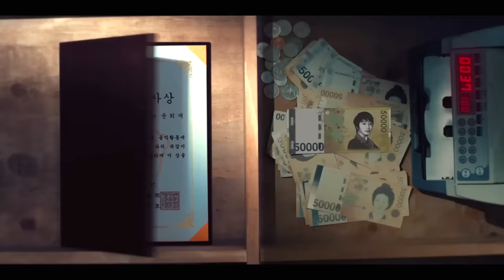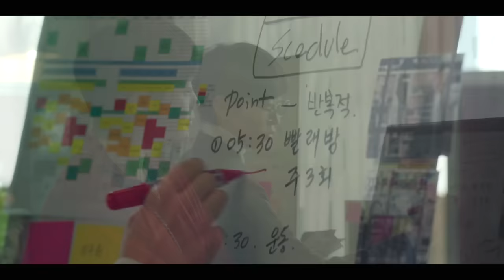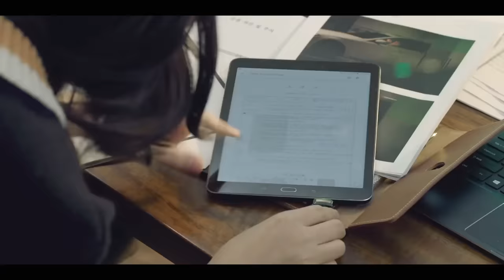MV ㅣ Yeoeun(여은) - HYENA ㅣ HYENA(하이에나) OST Part.1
🎤 Artist : 여은
🎵 Song : HYENA

Korean Drama
Yeoeun HYENA(하이에나) OST Part.1 - HYENA

2020년 최고의 화제작 '하이에나' 의 메인테마곡 '하이에나' 공개

명실공히 최고의 남자배우로 우뚝 선 주지훈과 이제 그 이름 자체로 하나의 아이콘이 된 여배우 김혜수의 만남만으로 방영 전부터 수많은 화제몰이를 했던 드라마 '하이에나'의 메인 테마곡이 발매되었다.

드라마와 동명의 제목인 '하이에나'는 bpm155의 빠른템포에 초반부터 휘몰아치는 드럼과 기타의 강렬한 사운드, 후반부 반복되는 'don't trap me'의 중독성 있는 멜로디가 리스너들의 귀를 사로잡는 곡이다.

하이에나는 낭만닥터 김사부1,2 , 별에서 온 그대, 뿌리깊은 나무 등 국내 최고의 음악감독인 전창엽 음악감독과 작곡가 윤진효가 힘을 실은 곡이며 썩은고기를 먹어치우며 더 높은곳으로 올라가기 위해 애쓰는 하이에나처럼, 퇴폐적이고 반항적인 느낌을 표현해야하는 이 곡의 보컬은 제작진들의 수많은 고심끝에 9대 복면가왕으로도 유명한 멜로디데이 출신의 여은이 발탁되었으며 그녀의 놀랄만큼 훌륭한 곡 소화력과 폭발적인 가창력은 곡의 완성도를 더욱 높여주었다는 후문이다.

[Credit]
작사:전창엽, 윤진효
작곡:윤진효, 전창엽
편곡:윤진효
piano:윤진효
guitar:신빈
bass:홍주형
drum:황재웅
recording: jcy ent.
mixing:김상필
mastering: 도정회 (sound MAX)